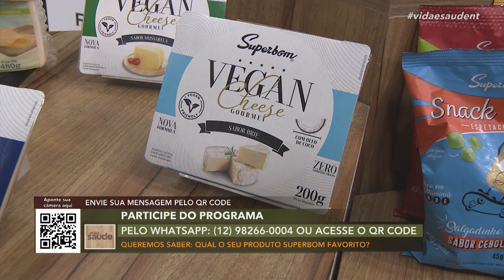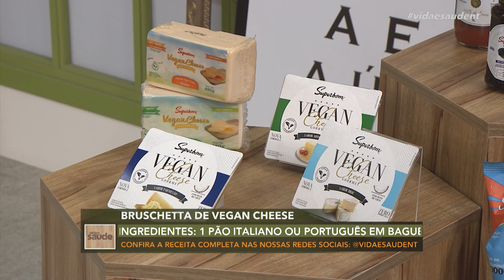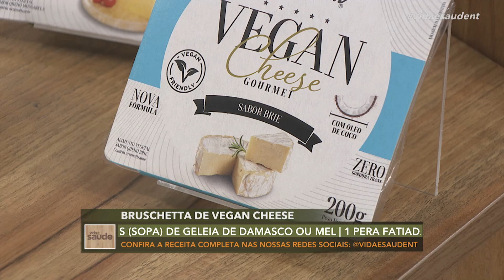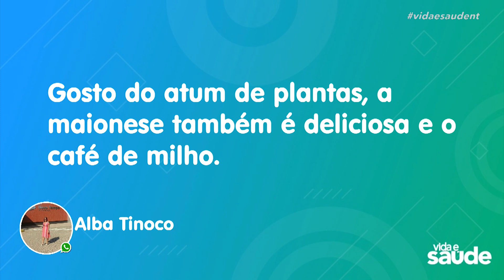Terça na Cozinha: Superbom 98 anos - Bruschetta de vegan cheese com geleia de damasco (12/09/23)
No programa de hoje estamos recebendo a Thalita Roza e o Fernando Ferreira da @SuperbomPlay para preparar um cardápio especial de 98 anos!

Para conhecer mais acesse ou pelo Instagram @superbombr

BRUSCHETTA DE VEGAN CHEESE BRIE COM GELEIA DE DAMASCO
INGREDIENTES:
1 pão italiano ou português em baguete
100g vegan cheese brie Superbom
6 colheres (sopa) de geleia de damasco ou mel
1 pera fatiada
1 colher (sopa) de manteiga de coco a gosto
50g de nozes

MODO DE PREPARO:
Corte as baguetes em fatias, regue com azeite e leve ao forno por 10 minutos a 200º. Leve as fatias de pera para frigideira com uma colher de manteiga de coco até ficar levemente dourada. Monte as fatias de pão com uma camada de pera dourada, vegan cheese, geleia ou mel e finalize com nozes.